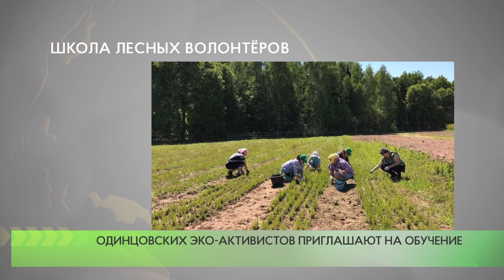Школа лесных волонтёров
Проект «Посади Лес» Движения ЭКА организует Школу лесных волонтёров. Образовательная площадка будет работать в формате экологического лагеря.